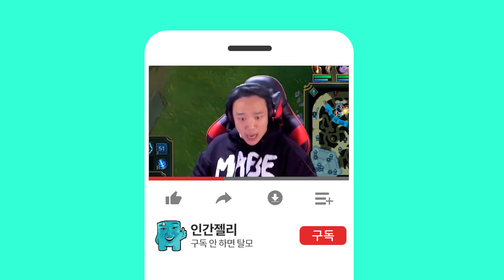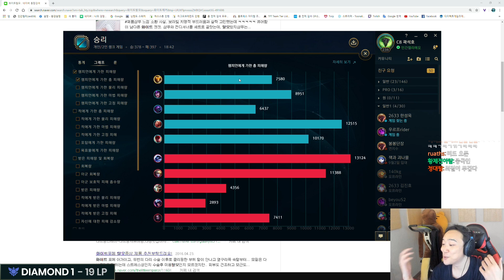[LOL] 낯선 남자에게서 익숙한 탈모약 냄새가 난다..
아웃트로 bgm / 전우치 ost - 궁중악사